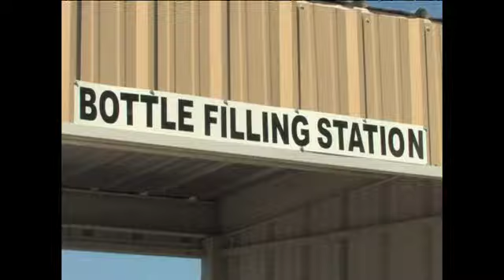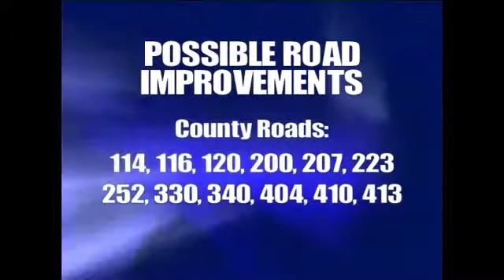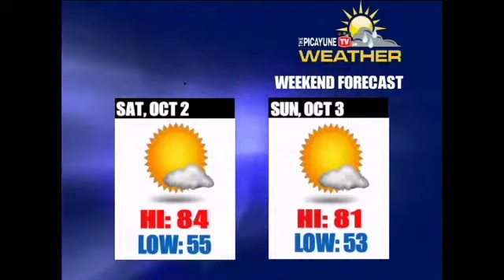Tribune Headline News - SEPT. 30, 2010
Marble Falls news with Connie Swinney.